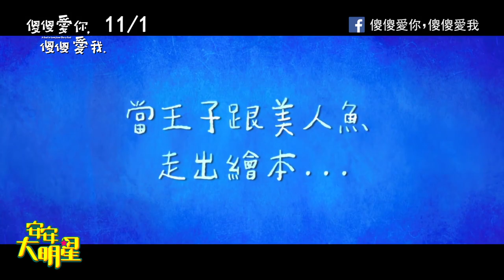《傻傻愛你，傻傻愛我》壞事後面就是好事！內有贈票活動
【送《傻傻愛你，傻傻愛我》首三日電影票卷（電子序號兌換）】
❷影片下留言「一起去看《傻傻愛你，傻傻愛我》+自己必用的EMAIL」

名額：「電子序號」5組，一組兩張共10張。
地點：全台首輪戲院
日期：首三日票券（2019/11/1～11/3）

※最近留言區都會自動隨機刪除有EMAIL的留言，
所以請幫我把小老鼠(@)改成(#)

會在留言處公布中獎通知，
並且寄信去你留下的EMAIL要寄送的資料唷！

以上步驟都要確實完成才具有抽獎資格唷！
活動時間：即日起至10/28中午12:00，抽獎結果將於10/28公布於此貼文中！中獎者收到電子序號後即可使用！祝福大家擁有自己的幸運！